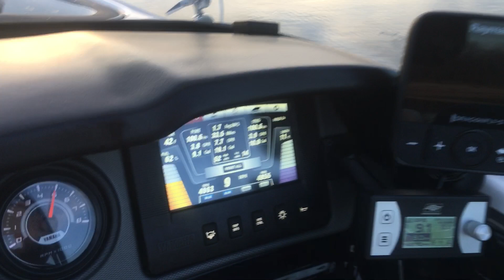SurfStream DIY prototyping - AR240 - 9.1mph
800lbs ballast STRBD AFT